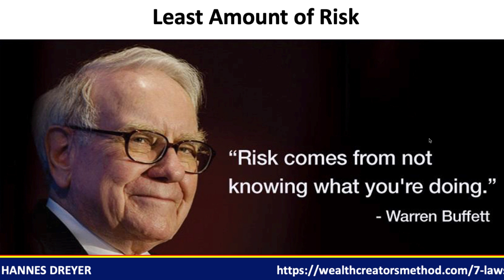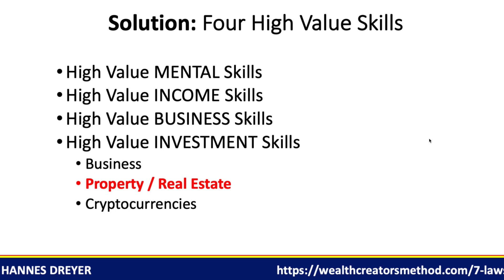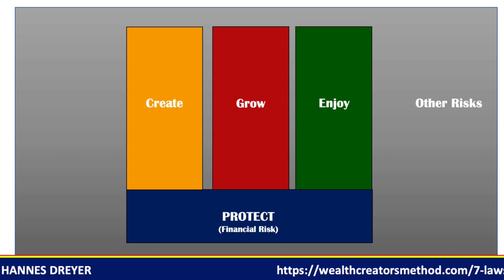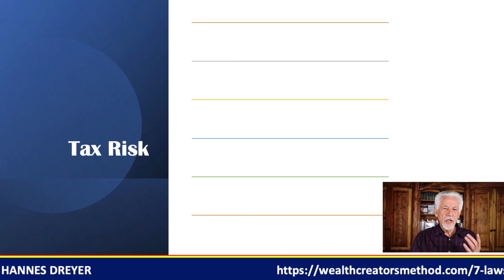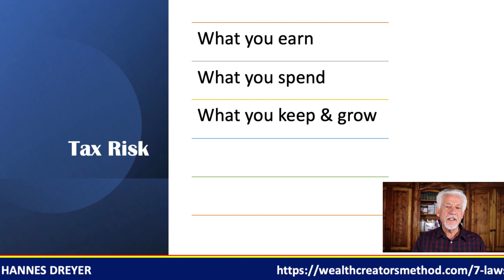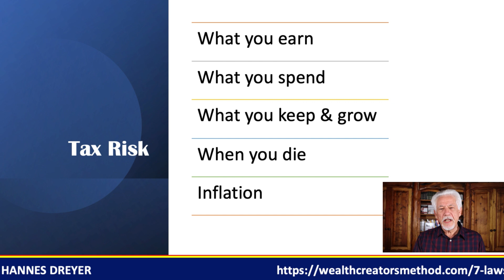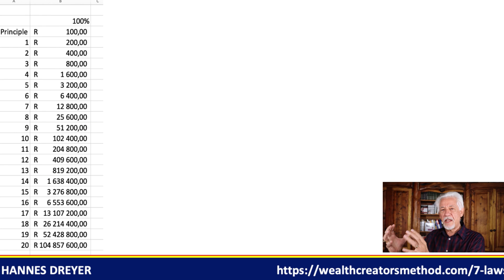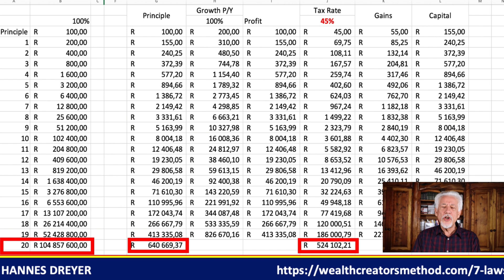The Seventh Law: Structure The Deal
In today's video we talk a bit more about The Seventh Law: Structure The Deal

Chapters
00:00 Applying The Seventh Law
02:52 The second part of the law
04:30 How to become a Wealth Creator
08:47 Who is your biggest enemy

WARNING: This will go against all conventional wisdom and beliefs. If you’ve ever dreamed of having financial freedom and doing what you want, when you want, you need to know this.

Hannes Dreyer is not a licensed financial advisor. He is not a licensed attorney, he is not providing you with legal advice in these videos. The information presented should not be construed as financial or legal advice. Always do your own due diligence.

Please understand that by watching the Wealth Creators Method’s videos or enrolling in their programs does not mean you’ll get results close to what he’s been able to do (or do anything for that matter).

He’s been a SUPER INVESTOR and business owner for over 38 years and his results are not typical. Most people who watch his videos or enrol in his programs get the “how to” but never take action with the information. Hannes is only sharing what has worked for him and his students. Your results are dependent on many factors… including but not limited to your ability to work hard, take full responsibility to develop your own high-value skills, commit yourself, and do whatever it takes to become the person that you want to be. Entering any business or becoming a SUPER INVESTOR by investing in investments like business, property or cryptocurrencies is going to involve a level of risk as well as massive commitment and action. RISK is defined as not knowing what you are doing, so the higher your competency and skill levels are, the less the risk will be.
Structure The Deal